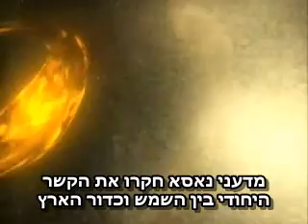חקר המאזן הסולארי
להסבר מלא כנסו אל זהו סרטון מתוך המדור 'מאגר מדע' של האתר דוידסון און-ליין. דוידסון און-ליין הוא אתר חינוכי מבית מכון דוידסון לחינוך מדעי - הזרוע החינוכית של מכון ויצמן למדע.

סרטון זה עוסק במאזן האנרגיתי של אנרגית השמש וכיצד הוא נחקר על ידי נאסא

This video was produced by NASA